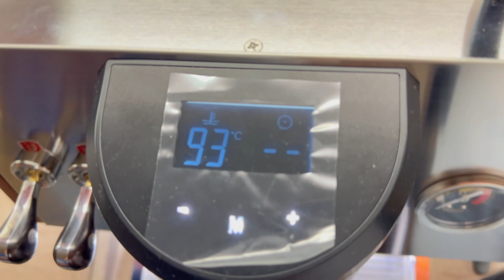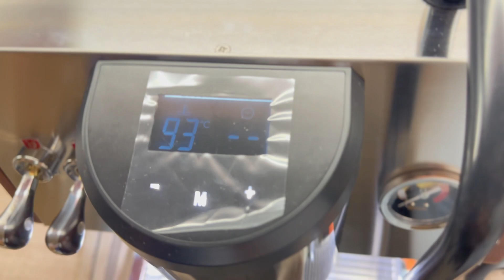Koryaiko Milesto Aurora X20 & DF64V | Demo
Introducing the Milesto Aurora X20, a professional Italian-style espresso machine designed for both home and commercial use. Experience the perfect balance of affordability and exceptional performance with this feature-packed espresso machine.

Key Details:
Price: Php 34,599 (available on hand)
Model: Aurora X20
Voltage: 220V/50 to 60Hz
Power: 2550 Watts
Copper Boiler: 540ml
Water Tank: 3L
Size: 34x34x46cm
Materials: Stainless Steel Body

Highlighted Features:
Dual Boiler System: Enjoy the convenience of simultaneous brewing and steaming, thanks to the 540CC pure copper boiler.
LCD Screen Display: Easily monitor and adjust temperature and brewing time for precise control.
Adjustable Pre-Infusion and Brewing Temperature: Customize your brewing process to suit your taste preferences.
OPV Outside Design: Effortlessly adjust brewing pressure for optimal extraction.
3-Hole Steam Tip: Experience a dry and strong steam for creating the perfect milk texture.
Independent Hot Water Outlet: Conveniently dispense hot water for tea or other hot beverages.
58mm Wood Handle Portafilter: Enhance your brewing experience with a touch of elegance.
Available in White and Wood: Choose from two stylish color options.

Inclusions:
Single and Double Baskets: Versatile options for single and double shot extraction.
600ml Pitcher: Perfect for frothing milk and creating latte art.
Wood Handle Portafilter: Combines functionality and aesthetics for an elevated brewing experience.
58mm Tamper: Ensure consistent and precise tamping for optimal espresso extraction.

The Milesto Aurora X20 combines Italian craftsmanship with affordability, providing a reliable espresso machine for both home enthusiasts and small businesses. Elevate your coffee experience today.

You can place an order directly online or walk into our physical store inside Riverbank Mall, Marikina.
Open: 10 AM to 9 PM, Mondays to Sundays

Shopee Mall Store: shopee.ph/koryaiko
Laz Mall Store: Lazada.com.ph/koryaiko

1 Year Warranty and 7 Days Replacement.